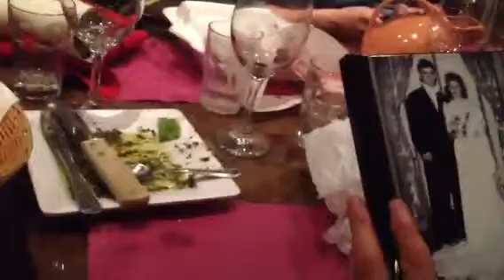Mom&Dad 90th Birthday